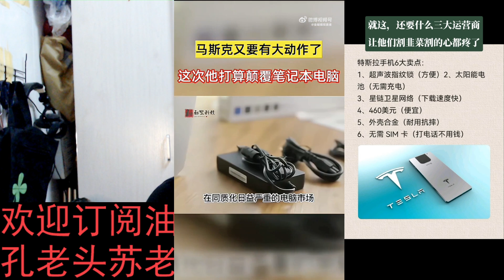马斯克的手机快要上市了说是颠覆行业，现在又说有手提电脑上市又来颠覆？